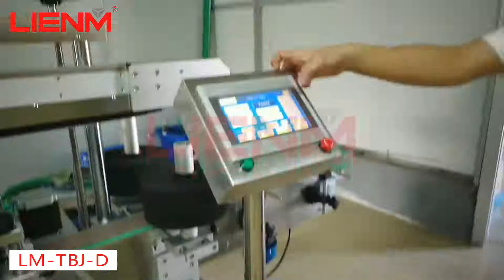Automatic Double Sides & Round Bottle Labeling Machine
LIENM Factory:
Charlie Chen|Senior Sales Excutive

3. Contact person:
Charlie Chen